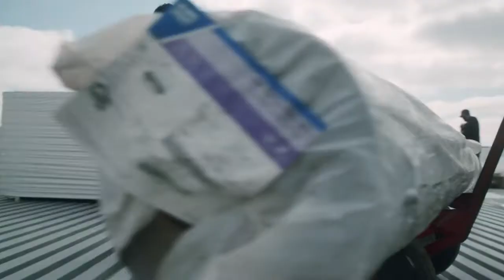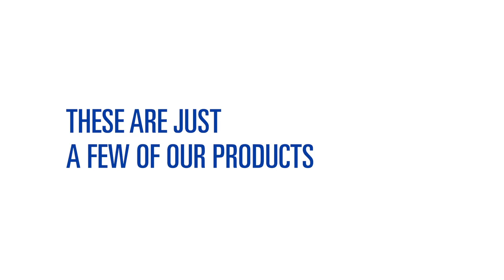Johns Manville Roofing Products Overview - Short Video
View a bit about the JM company and its commercial roofing products.

Roofing and Exterior Products (REPS of Ohio) is proud to represent and offer commercial roofing products and systems from Johns Manville (JM). Contact REPS to learn more!